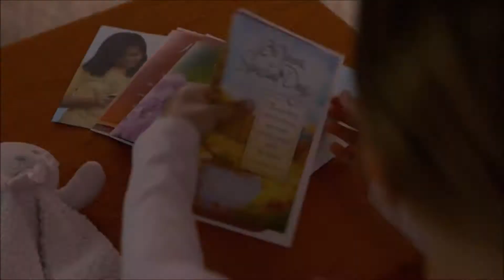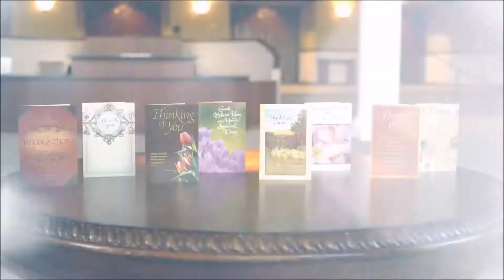2016 GCB 1 Min #1